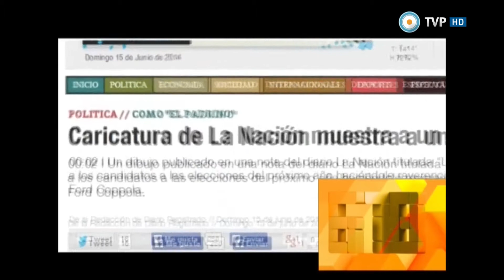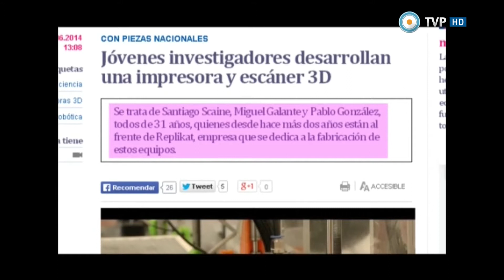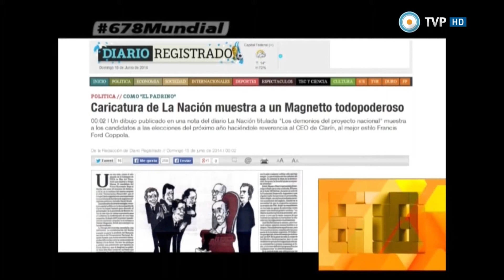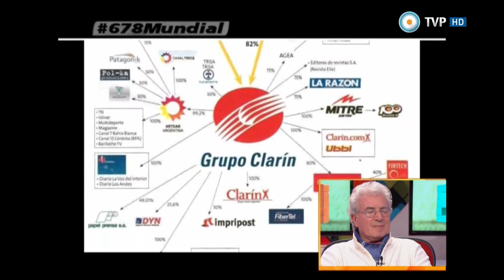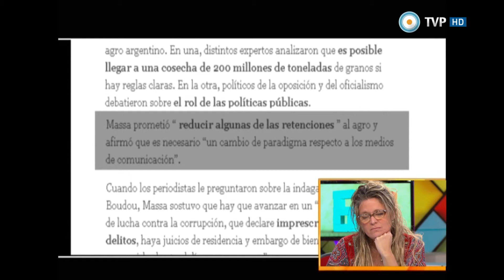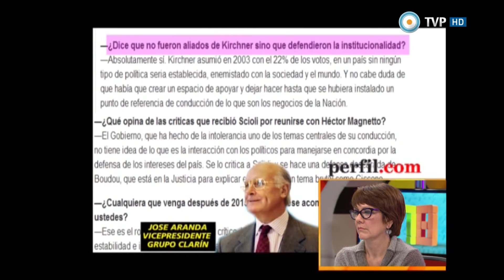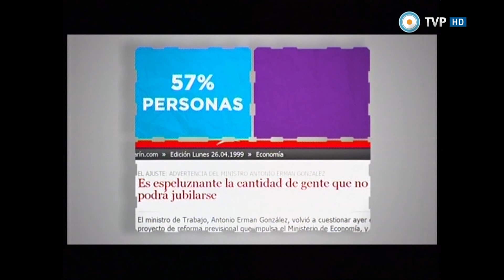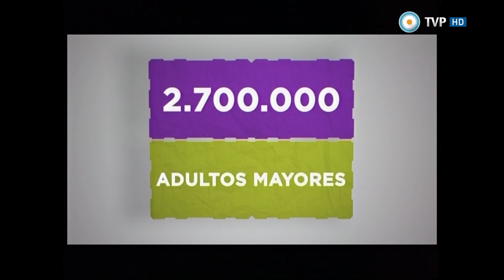678 Mundial - 15-06-14 (1 de 4)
6,7,8 Mundial: analizamos el triunfo de la Selección, la unión latinoamericana en Brasil y lo que no te cuentan de la FIFA; La Nación dibujó a Magnetto como un rey y a la oposición como sus súbditos; y dos modelos de gestión: Cristina se reunió con el G-77 y Macri se fue al Mundial. Nos visitan los periodistas deportivos Fernando Sapio y Enrique Pelemberg.